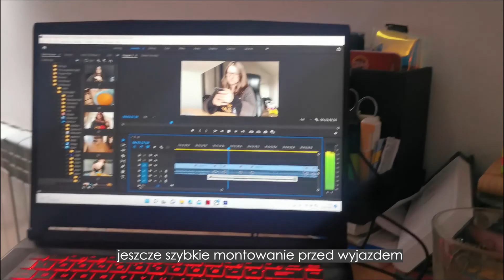Weekly Vlog - rozłożyła nas choroba